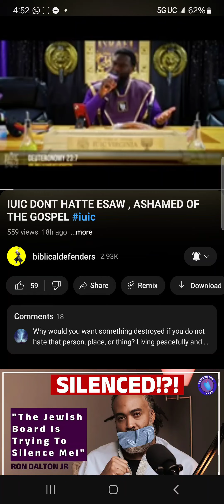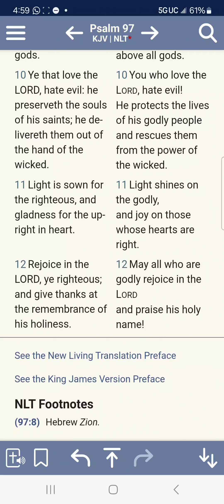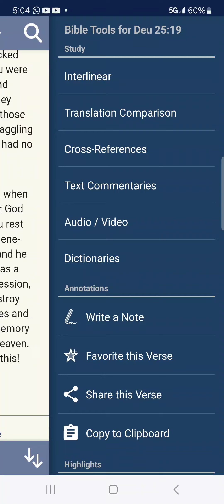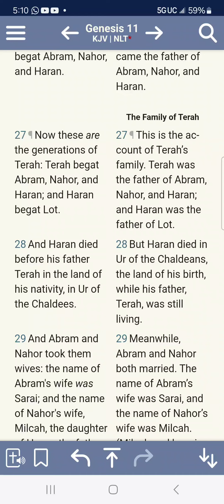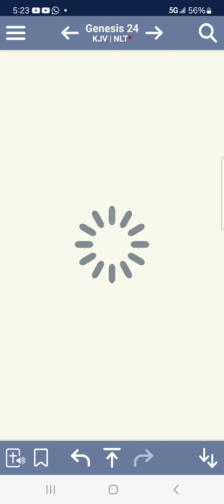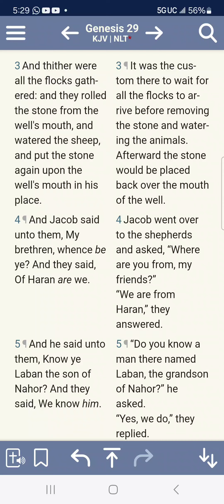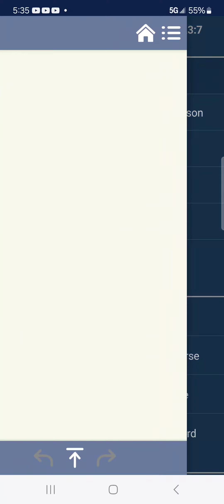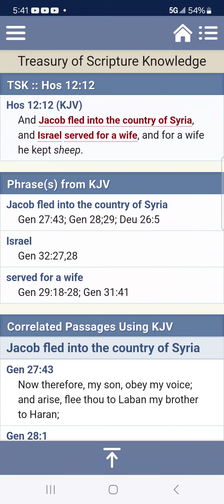YALL STILL STRUGGLING WITH DEUTERONOMY 23:7??